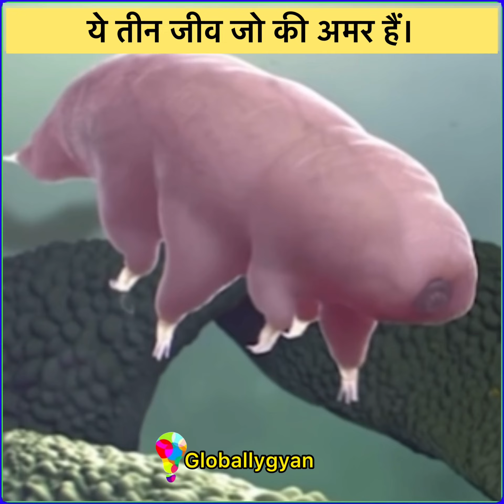तीन ऐसे जीव जो की अमर हैं /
🔺GLOBALLYGYAN :- “The channel of interesting facts and motivational video. “🔺

1.This video has no negative impact on the original work (it would actually be positive for them )

2.This video is also for teaching purposes.

3.IT is not transformative in nature .

4.I only used bits and pieces of video to get point across where necessary .

Under section 107 of the copyright act 1976 , allowance is made for “ fair use “ for purpose such as criticism, commenting , news reporting, teaching , scholarship and research, fair use is a use permitted by copyright statute that might otherwise be informing.